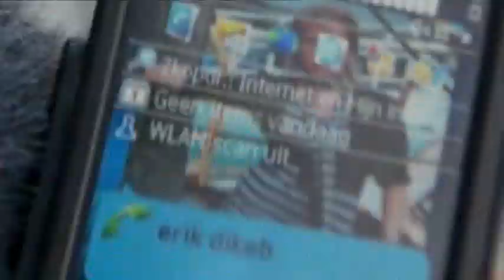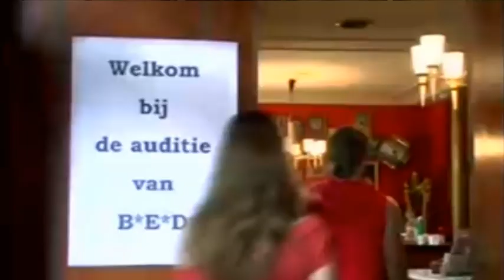Alain - Weekend - Clip & Klaar 169A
Making of van de videoclip van Alain met het liedje Weekend. neem samen met Eric Dikeb en zijn team van Clip & klaar een kijkje achter de schermen hoe Alain Kersten deze videoclip maakt, met beelden uit Alain's verleden, waaronder bij B*E*D. Deel A van deze aflevering.Voor de tweede helft zoek ook naar deel B